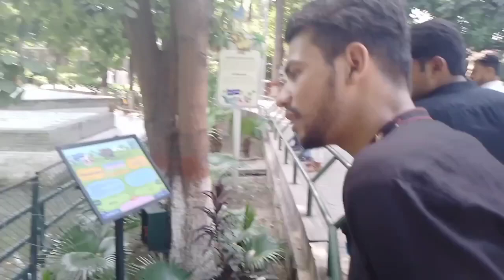Lahore Zoo visit 2023 Part 7 | Lahore zoo animals 2023 | Wild Park lahore 2023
Lahore Zoo visit 2023 | Lahore zoo animals 2023 | Wild Park lahore 2023

 • Lahore Zoo visit 2023 Part 7 | Lahore ...

History of lahore zoo
Established in 1872, Lahore Zoo started as a small aviary but expanded over the years as animals increased. It was handed over to the Wildlife and Parks department in 1982 and has since been upgraded significantly. Lahore Zoo is one of the oldest zoos in the world. With about 1378 animals of 135 species, Lahore Zoo is one of the biggest zoos in Pakistan. Seeing different species of animals at Lahore Zoo reminds us that it is our responsibility to treat animals with love and care. Children love to see different animals of their choice roaming around, and simultaneously, they learn so much about different species of animals. It is an excellent place for a family outing.

Where it is satiated:
Lahore Zoo is an important part of the city's cultural heritage, situated on Mall Road, along with Jinnah Park. Its convenient location makes it easily accessible, allowing a wide cross-section of people to visit and observe various plant and animal species. Despite being outdated, the Zoo has managed to remain a beloved attraction in the city.

The Lahore Zoo is a popular attraction in the city, known for its wide variety of animals and birds. Visitors can explore the zoo's lush open spaces, making it a great spot for families and animal lovers alike. Boasting a history as one of the oldest zoos in the subcontinent, the Lahore Zoo offers a unique experience for visitors of all ages.

You can learn these topics:

Lahore zoo complete tour
lahore zoo
lahore zoo vlog
lahore zoo park
zoo animals
lahore zoo 2023
lahore zoo video
lahorezoovlog
lahore zoo snake house
lahore zoo lion
lahore zoo animals
lahore zoo eleplant
zoo in lahore
lahore zoo giraffe
lahore zoo all animals
lahore zoo crocodile
lahore zoo visit
zooanimals
lahore chirya ghar 2023
lahore zoo ticket price
lahore news zoo
wildlife
lahore chidiya ghar
animals in lahore chidiya ghar
chidyaghar
zoo lahore
chidyaghar
Wildlife Park lahore 2023
lahore zoo fish aquarium

You can also watch these videos: